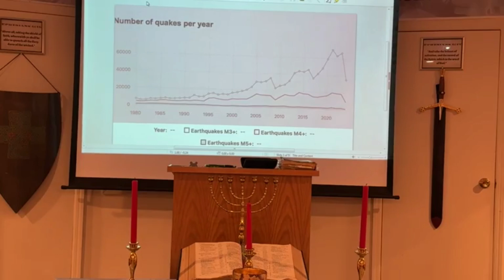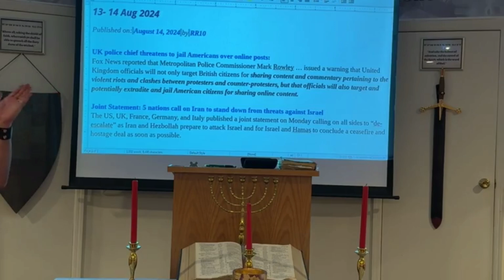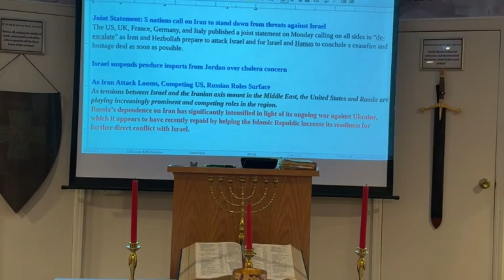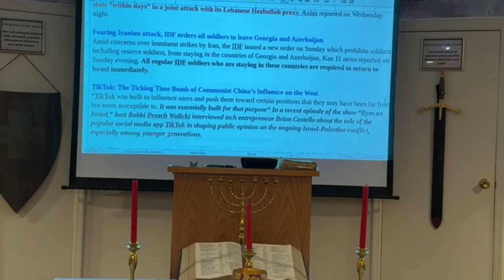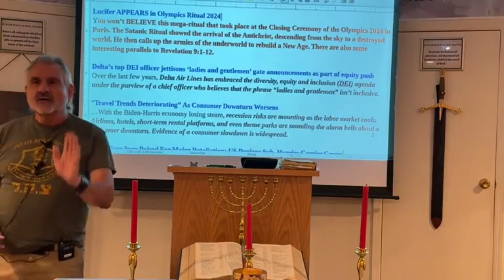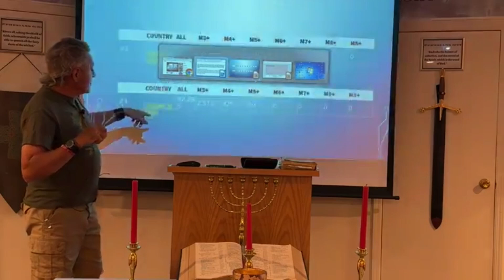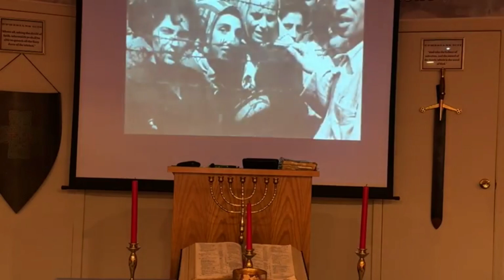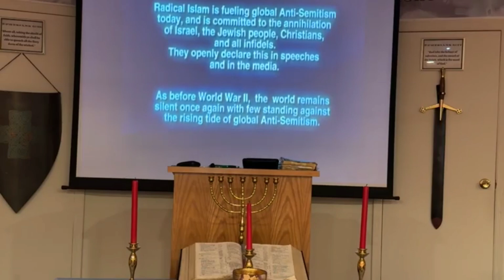All About ISRAEL'S Future - Revelation Part 47(Chapter 12) - Tomorrow's newspaper, today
CBC Weds. Night Bible Study - August 7, 2024

Pastor Scott stresses finding a good Bible church, use the following link to locate a well screened remnant believer Bible church near you...